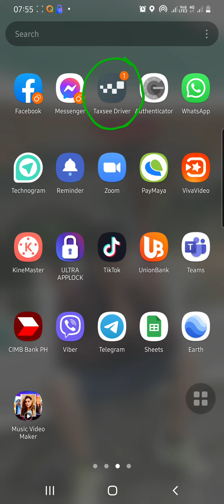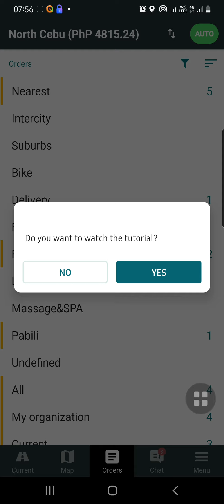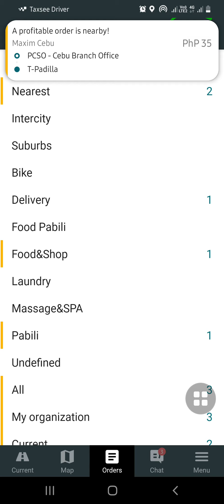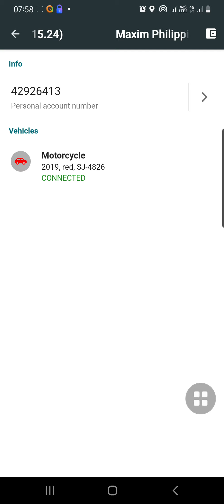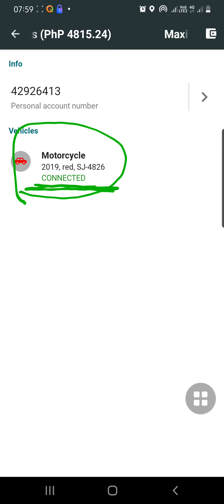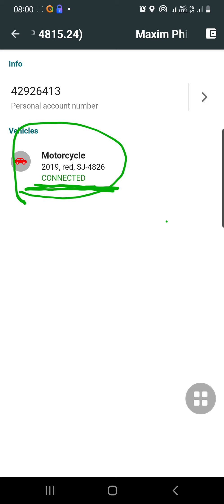Maxim Rides and food delivery : Priority Rider ? 👇👇👇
Tingnan para malaman kungbisa ka na bang Priority rider or hindi pa 😀